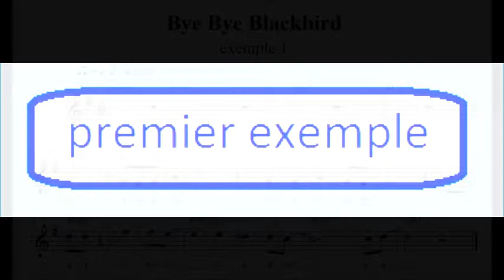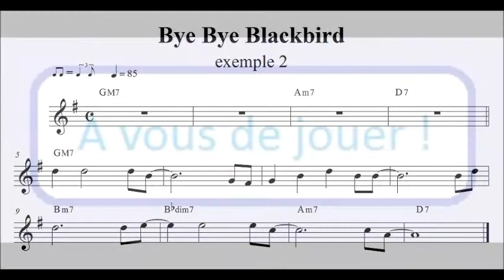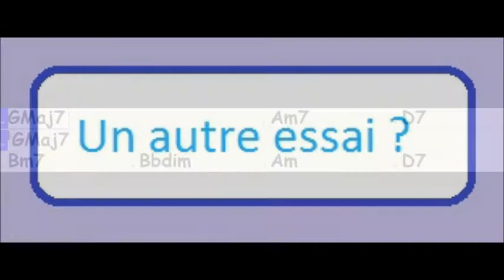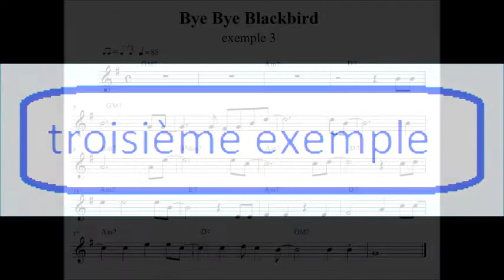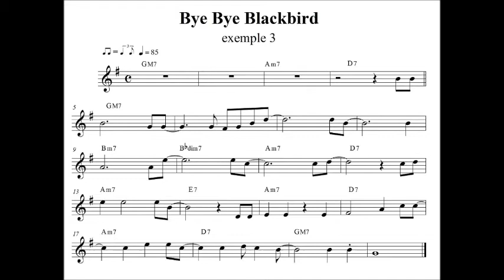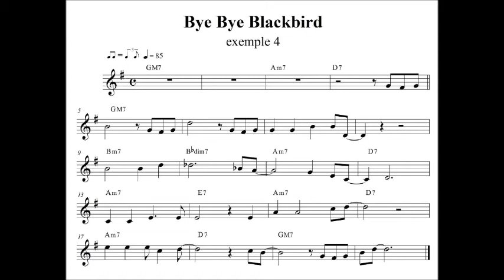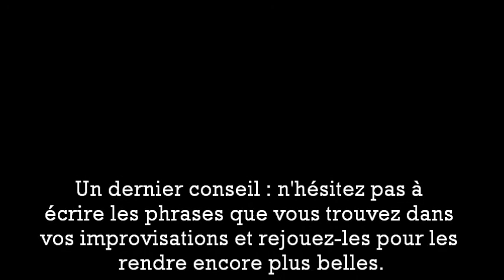Improvisation sur Bye Bye Blackbird - les notes des accords